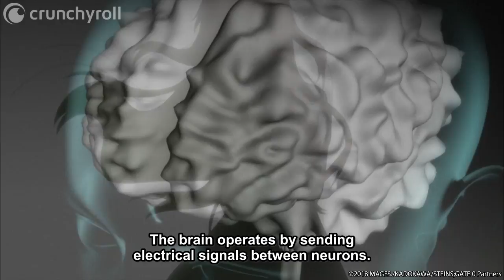Amadeus | Steins;Gate 0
Okabe attends the lecture in which Maho is the interpreter. Before they begin, they discuss a study written by a familiar name, the final work of the deceased Kurisu Makise, one that would allow people to download their personalities into a computer and create true artificial intelligence.